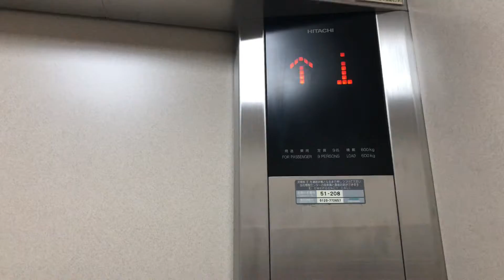ケーズデンキ弘前本店のエレベーター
HITACHINewプリード